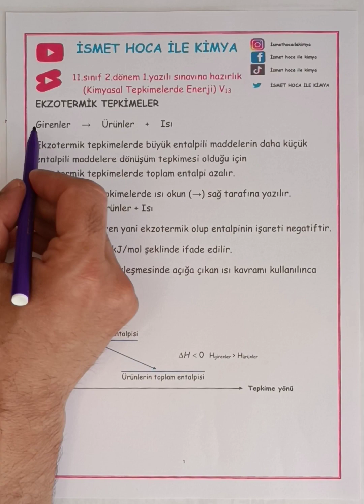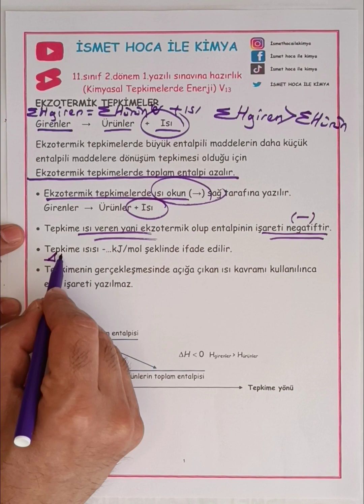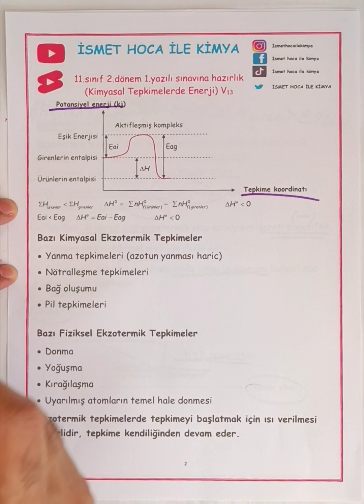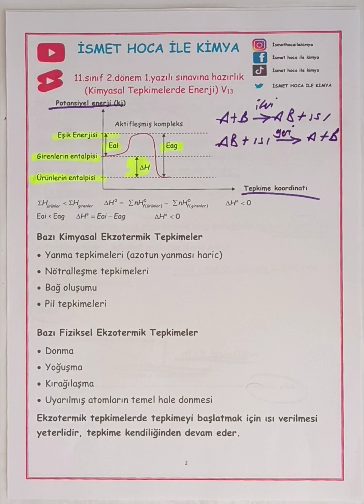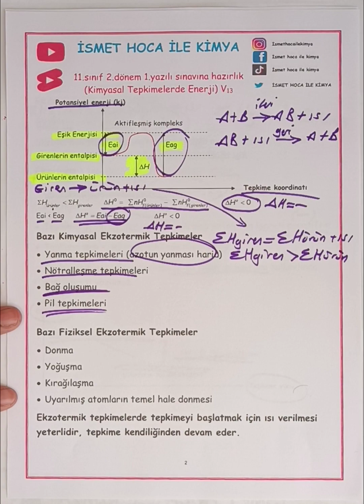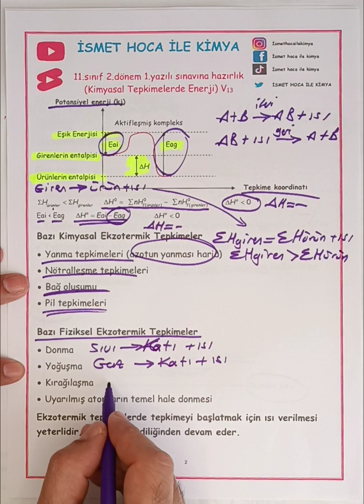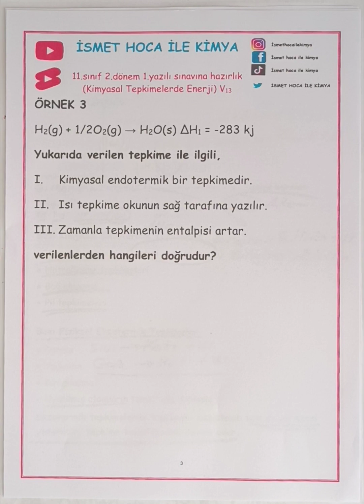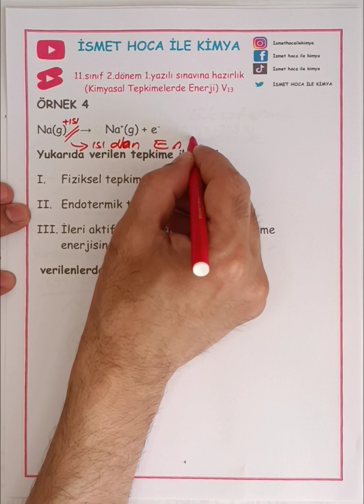11. sınıf 2. dönem kimya 1. yazılı sınavına hazırlık V13 Kimyasal tepkimelerde enerji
11. sınıf 2. dönem kimya 1. yazılı sınavına hazırlık V13 Kimyasal tepkimelerde enerji. Ekzotermik tepkimeler